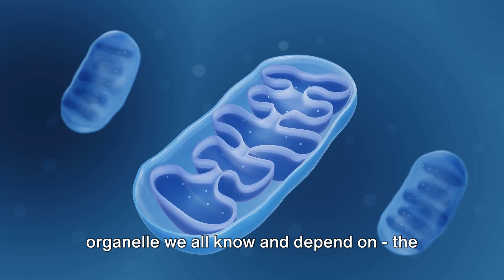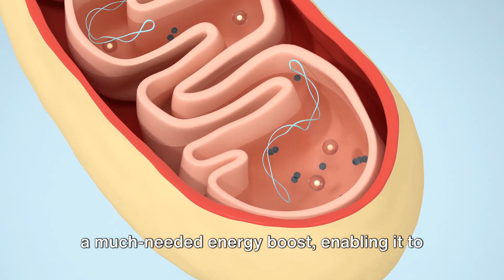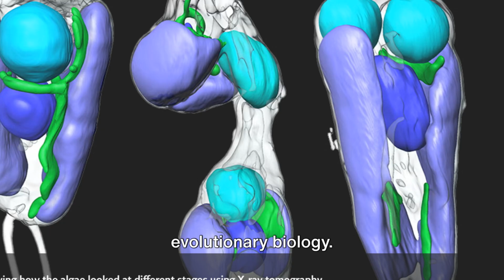Once in a Billion Years: Two Lifeforms Unite Into One Organism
REF:
-Nitrogen-fixing organelle in a marine alga. DOI: 10.1126/science.adk1075
-Metabolic trade-offs constrain the cell size ratio in a nitrogen-fixing symbiosis.